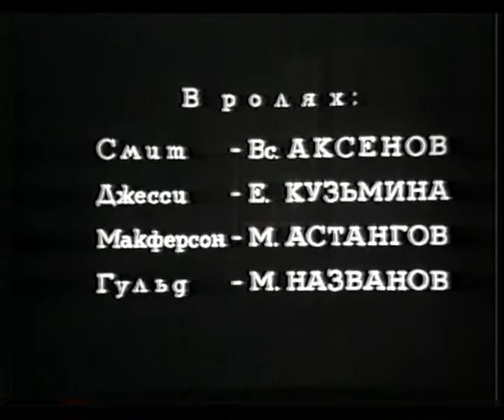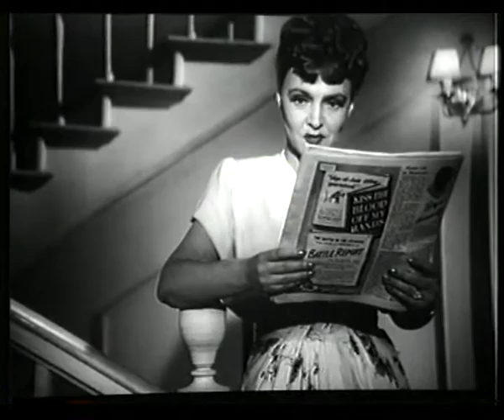Русский вопрос - фильм о лживой компании против СССР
Гульд и Макферсон, владельцы нескольких реакционных газет, посылают журналиста Гарри Смита в Россию за "свежим" материалом для подпитки клеветнической кампании против Советского Союза. Однако, вернувшись из России, Смит решает написать правду. Прочитав статью журналиста, Макферсон, уже широко разрекламировавший будущую книгу, приходит в ярость. Гарри лишается заработка, дома, от него уходит жена. Зная, что издать свою книгу теперь невозможно, он рассказывает о Советской стране на собраниях и митингах, становится выразителем идей той части американцев, которая готова вступить в борьбу против хозяев с Уолл-стрита